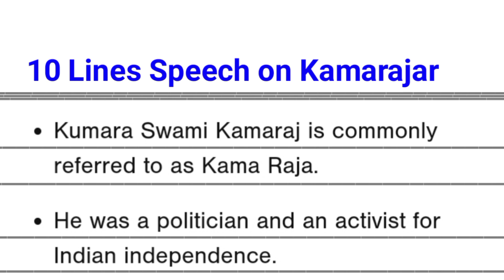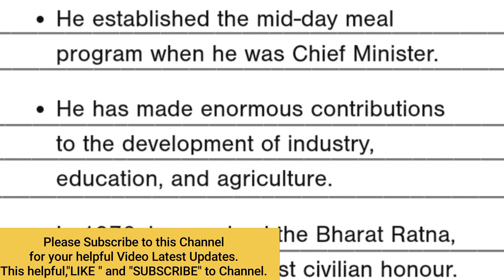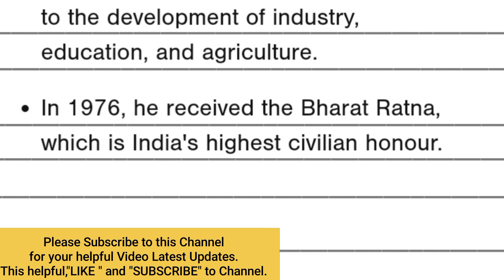Speech on Kamarajar || 10 Lines Speech on Kamarajar || Kamarajar Speech in English